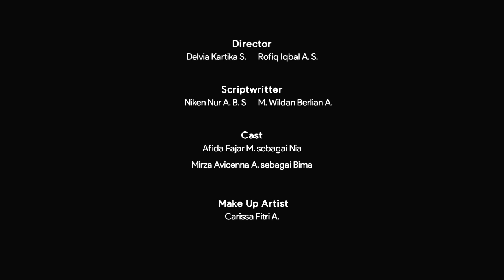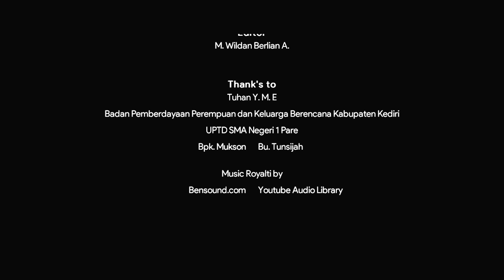Short Film - Membelasut Gelora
Sebuah film hasil kerja sama SFX Productions & KOLERASI (Konseling Remaja Asli Smansa) mengenai FreeSex dan berhasil meraih juara 1 dalam event lomba film pendek Badan Pemberdayaan Perempuan dan Keluarga Berencana Kab. Kediri tahun 2016.
GenRe (Generasi Berencana)

Executive Producer: Roziq, S.Pd, M.SI
Producer: Varida Uliya Ulfa, S.Pd & Dra. Mudji Rahaju
Director: Delvia Kartika S. & Rofiq Iqbal A. S.
Scriptwritter: Niken Nur A. B. S. & M. Wildan Berlian A.
Cast: Afida Fajar M. & Mirza Avicenna A.
Make Up: Carissa Fitri A.
Cameraman: Reza Putra W. & M. Wildan Berlian A.
Editor: M. Wildan Berlian A.